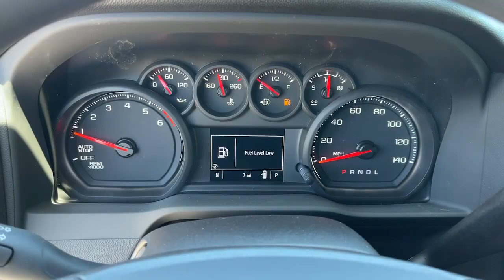2024 Chevrolet Silverado 1500 Ontario, Los Angeles, Fontana, Glendora, Chino, CA 41313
Lakeshore Blue Metallic New 2024 Chevrolet Silverado 1500 Custom

Are you shopping for a new Chevrolet? We think youll find the vehicle you want at Mountain View Chevrolet. We have an extensive inventory of New Chevrolet models to choose from. Here at Mountain View Chevrolet our goal is to provide you with a stress free car buying experience. Factory MSRP: $47990 Price does not include tax title license or document fees. Price includes: $1000 - Chevrolet Select Market Bonus Cash. Exp. 04/30/2024 $2250 - GM Trade In Allowance Program. Exp. 04/30/2024 $250 - Chevrolet Consumer Cash Program. Exp. 04/30/2024